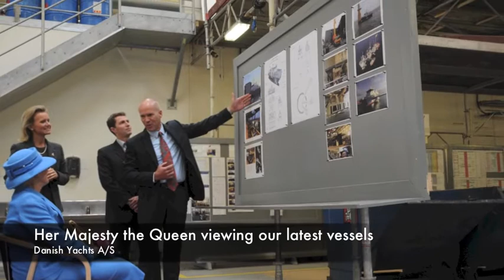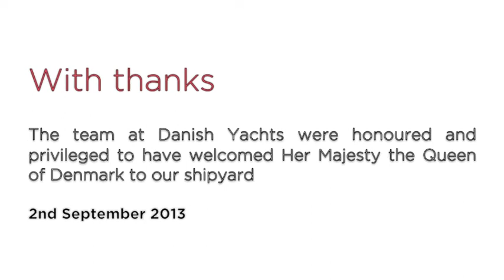Her Majesty the Queen visits Danish Yachts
Her Majesty the Queen of Denmark visits the Danish Yachts Shipyard as part of her trip to Skagen, Denmark.